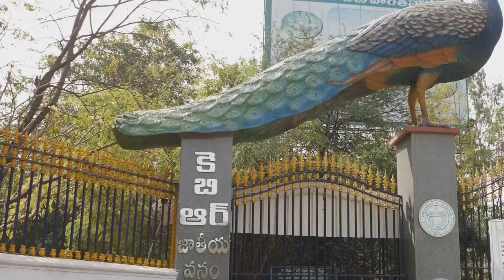Discover Kochi: India's Most Liveable City!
Discover Kochi: India's Most Liveable City!Explore the enchanting city of Kochi, nestled in the heart of Kerala—God's Own Country. This unique destination harmoniously blends its rich historical tapestry with modern vitality. From the iconic Chinese Fishing Nets to the ancient Paradesi Synagogue and St. Francis Church, Kochi's cultural legacy is vividly alive. Immerse yourself in traditional art forms like Kathakali, and revel in the vibrant Kochi-Muziris Biennale.

Tantalize your taste buds with Kochi's culinary delights, including spicy fish curries and the traditional Kerala Sadya. Discover serene landscapes from lush green parks to the tranquil backwaters and pristine beaches like Cherai. With its comprehensive transportation network including the modern Kochi Metro, excellent healthcare, and educational institutions, Kochi offers a perfect mix of tradition and modern amenities.

Join us as we uncover the vibrant festivals, diverse cuisine, and the welcoming spirit of Kochi.

OUTLINE:

00:00:00 Introduction to Kochi
00:00:51 Cultural Diversity and Historical Significance
00:01:51 Local Cuisine and Popular Food Spots
00:02:52 Modern Amenities and Infrastructure
00:03:46 Friendly Locals and Expat Community
00:04:38 Scenic Beauty and Natural Attractions
00:05:27 Festivals and Traditions
00:06:27 Education and Healthcare
00:07:25 Transportation and Connectivity
00:08:21 Real Estate and Housing
00:09:17 A Desirable Place to Live